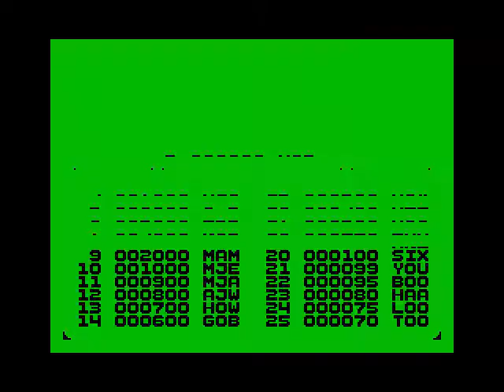Super Sprint - Absolute disaster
We are the ZX Squadron.

Our names are: Hav, Kef, Daf and Nowey.

We sample & play Spectrum & Mame 32 games for your enjoyment & delight.

ZX Spectrum games were really difficult and complex. They're sweet, endearing, challenging and fun to play.

Our favourite brands, by order:

1 Ultimate Play the Game
2 Elite
3 Ocean
4 Durrell
5 Imagine Play the Game
6 Dinamic
7 Hewson
Last one --- U.S. Gold - hehehehe

We revindicate the old gaming in the face of modern & hiperrealistic violent shoot & kill monsters.

Roll up with us and enjoy the fun and beauty of the ZX Spectrum.